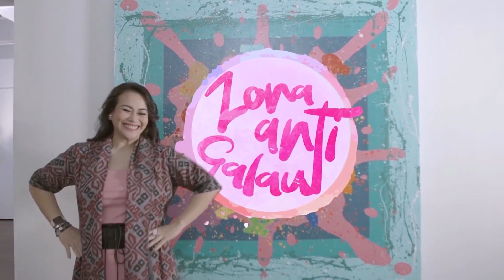Bongkar Performa Daus Mini | IN TIME With Daus Mini